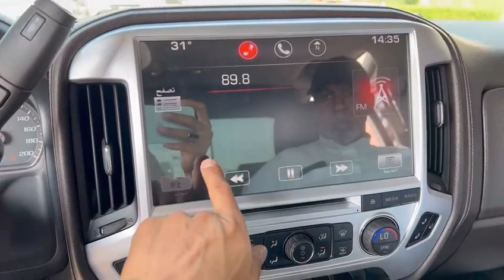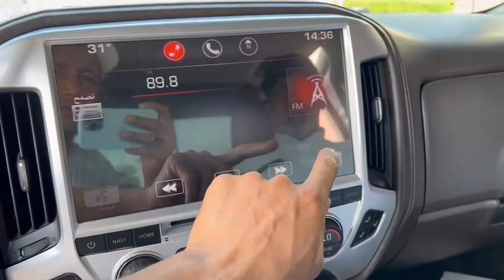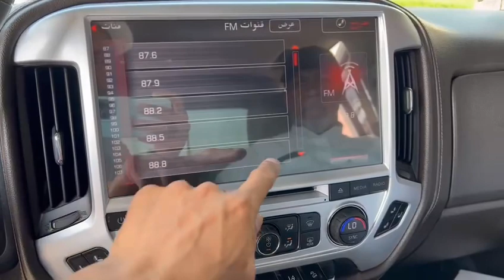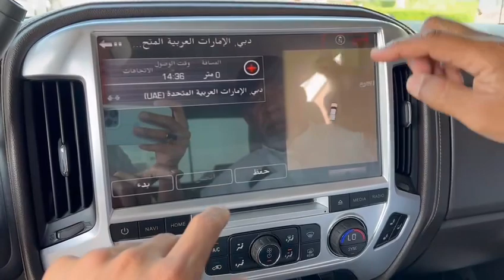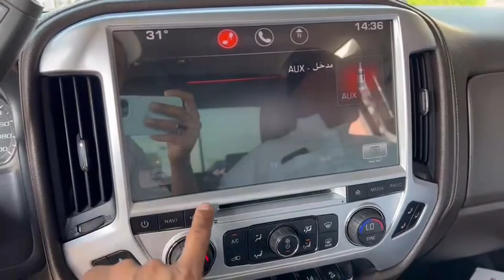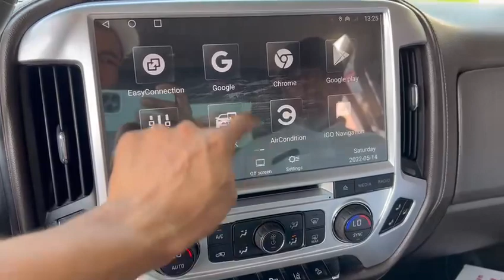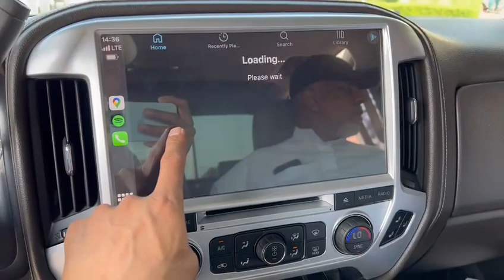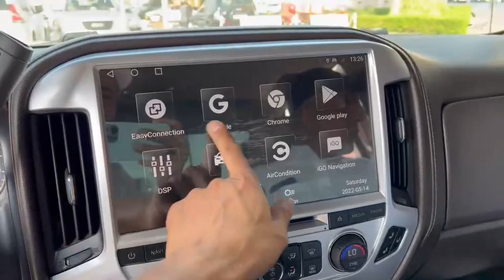13.3inch Chevrolet Silverado GMC 2014-2018 Android unit CarPlay DSP Dual System android original car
13.3inch Chevrolet Silverado GMC 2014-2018
Black & Beige & Silver color

Dual System Android system +Original car system)
Support both Low & High option cars

Professional car Android navigation manufacturer

SHENZHEN ZHIHANG AUTOMOBIL ELECTRONICS CO.，LTD

WeChat ID：FloraHuang22
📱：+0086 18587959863